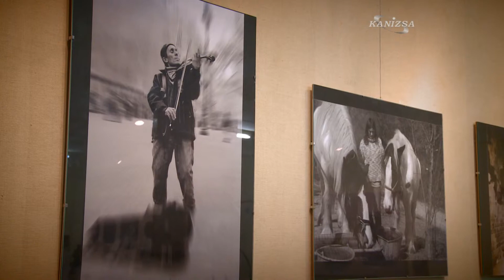A látható ember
A Gárdonyi-év tiszteletére é regénye, A láthatatlan ember címe nyomán a Hevesi Sándor Általános Iskola Galériájában megnyílt A látható ember-kiállítás. Gera Katalin és Csernák Máté - anya és fia - közösen mutatják be szobor- és fotóművészeti alkotásaikat.

Az interjú a K'arc magazinban jelent meg 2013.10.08-án.

Operatőr: Szalai László
Vágó: Bem József
Szerkesztő: Nemes Dóra